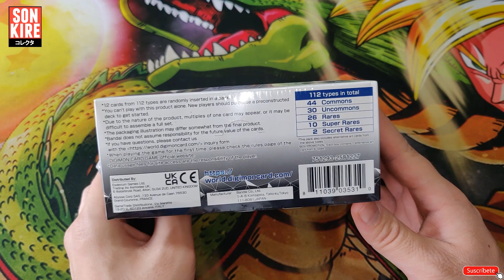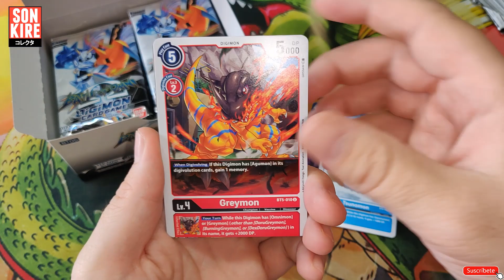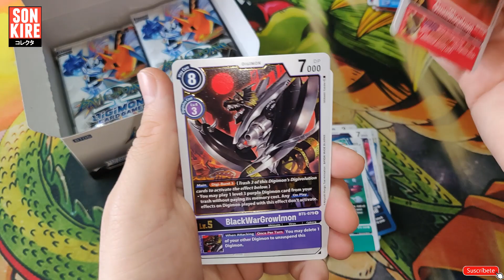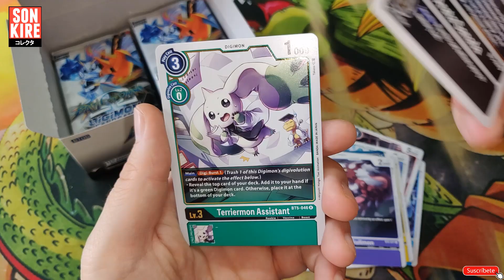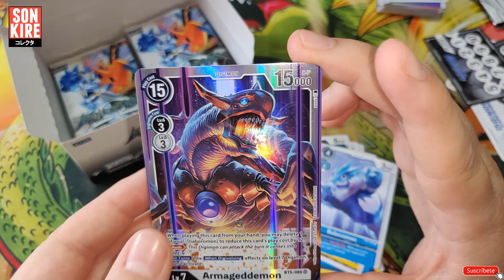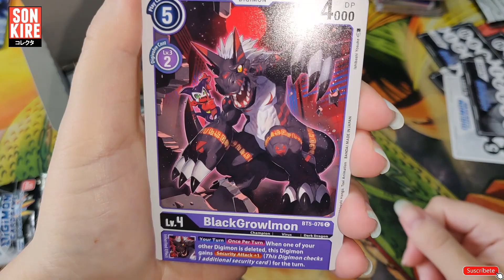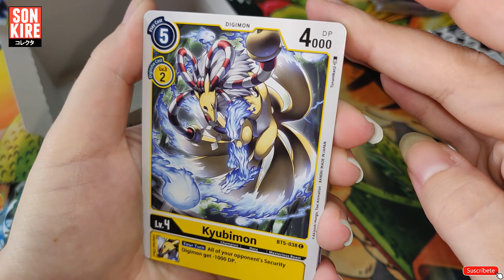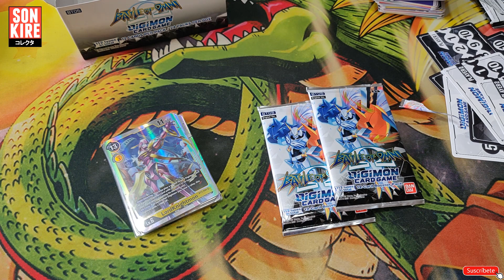APERTURA DE BATTLE OF OMNI | DIGIMON CARD GAME - BT5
Niños elegidos del planeta Vegeta!! Disfrutad de esta apertura que viene cargadita!!!

SUERTE EN VUESTROS SOBRES!

Si queréis reservar o comprar productos de cartas os recomiendo MYSTIC MINE SHOP, tu tienda online low cost de Juegos de Cartas Coleccionables y Juegos de Mesa. Y si utilizas mi código tus compras serán aun más baratas.